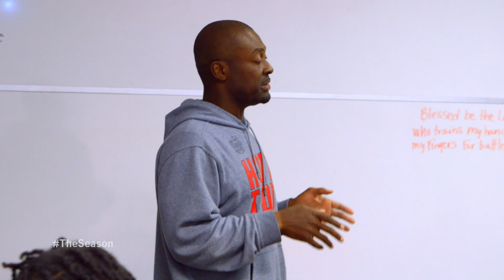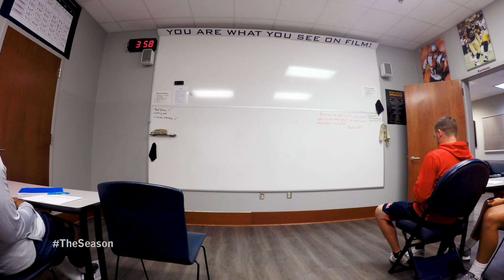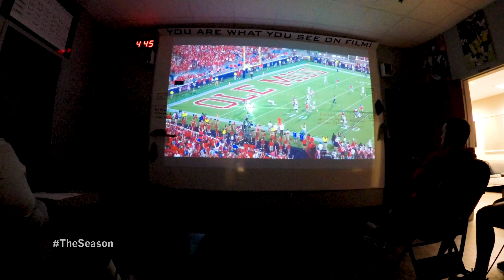Running Back Meeting with Coach Nix: Episode 4 (2019)